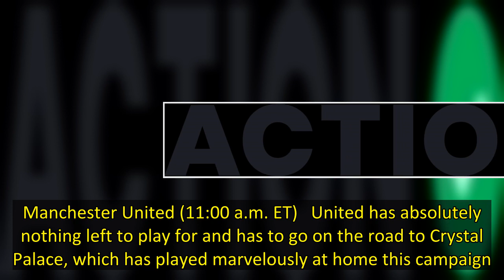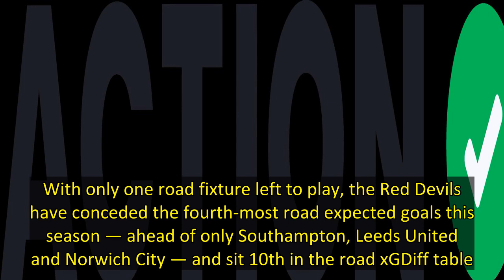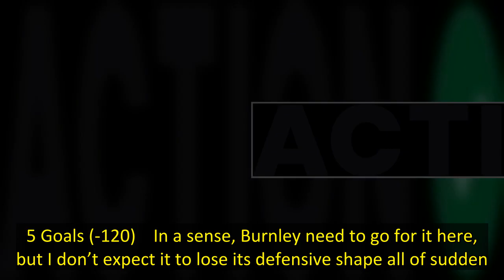Premier League odds, predictions: Two best bets for championship Sunday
Commercial Content, 21+   The final day of the Premier League campaign has arrived and the stakes couldn’t be higher.    Manchester City can win the title simply by winning against Aston Villa, but Liverpool arrives at its fixture against Wolves only a point behind the Cityzens. At the other end of the table, Leeds need to better Burnley’s result to survive while the Clarets can guarantee safety with a win or by matching Leeds’ result.    The final Champions League spot is also technically in pl